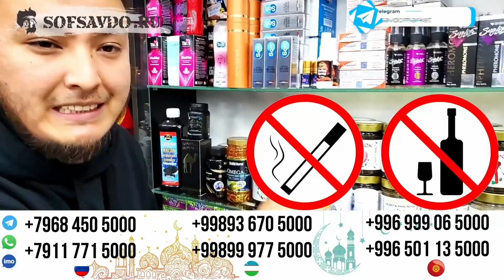ТЕЗКОР БУГУН УКРАИНА...КИЗИЛ ЧИЗИК